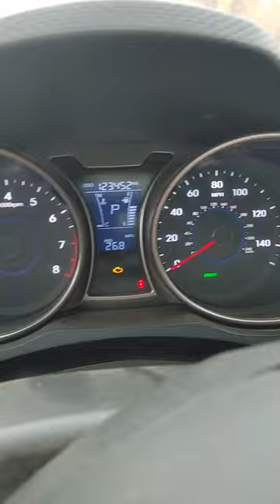2012 veloster wrist pin noise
this is my 2012 hyundai veloster. I only have 123xxx mi on it. is have. changed the oil every 4000 mi using full synthetic oil. in wish this year model was part of the recall or is it?